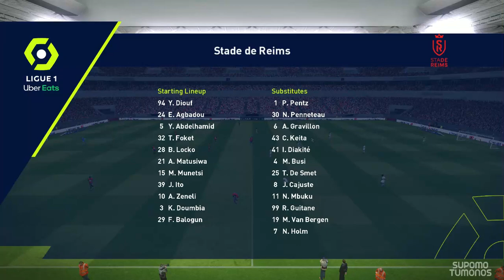PES 2017 I Ligue 1 Match 2022/23 - Lille OSC vs Stade de Reims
Lille OSC vs Stade de Reims
Ligue 1 Match 2022/23